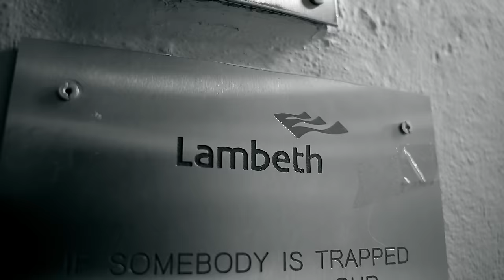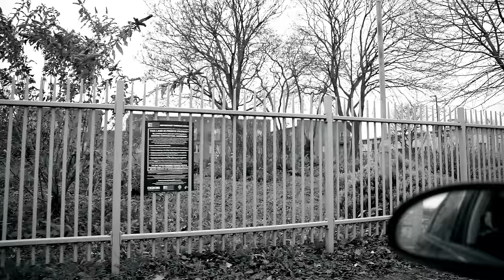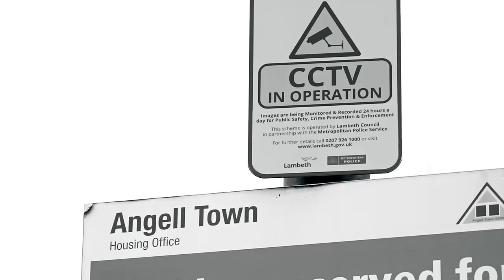Ard Adz - Home Sick [Music Video] | GRM Daily